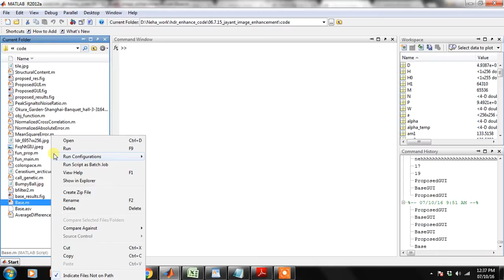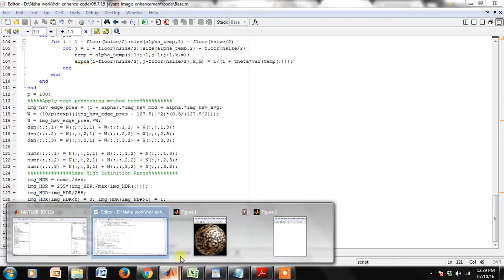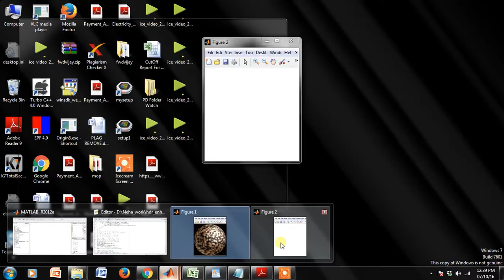Edge-preserving Image Decomposition based on Saliency Map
A novel edge-preserving image decomposition based on
saliency map is proposed to avoid halo phenomena in traditional image decompositions. Our method uses feature of saliency map that emphasizes salient edges in image to determine whether a region should be retained or processed, and then blur the image adaptively according to the local saliency average gradient.

In paper, we apply mean filter to obtain the two layers,
because the mean filter is the most efficient, and we also try to exploit other filters to test our method, such as the gaussian
filter and the guided filter, and the results provide that our
method applies to many smooting filters.
Our method can not only remove halo in image decomposition, but also applies to all the smoothing filters. We applied our algorithm proposed to a set of pictures, and it performs better in avoiding halo than the guided filter and bilateral filter.
This is presented by SR. Project Engineer Neha Agrawal
%%%%%%TechieShubhdeep IT Solutions Pvt Ltd%%%%%